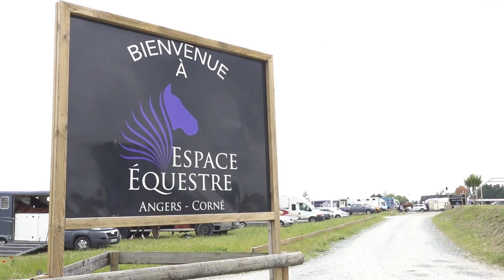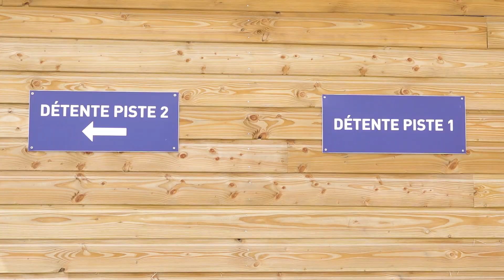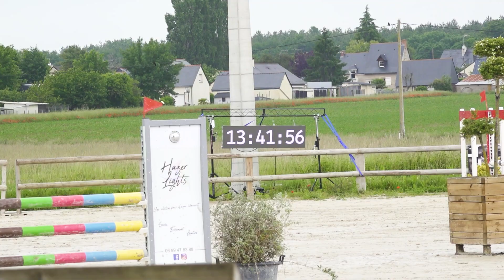VLOG CSO jeunes chevaux & conseils de pro 🏆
- 🤍 HELLO LES OHLALA LOVERS 🤍 -

Nous avons suivi nos champions : Hostine & Yann lors de leur dernière sortie CSO à Angers-Corné ! Nous en avons bien évidemment profité pour vous tourner une vidéo YouTube et avons repris le concept de "conseils de pro" que nous avions appliqué avec Maxime LIVIO il y a quelques semaines et qui vous avait tant plu !

Ainsi après ce deuxième jour de concours consécutif, Yann nous partage son ressenti sur le parcours que le couple vient de réaliser et en profite pour nous glisser quelques tips issus de son expérience professionnelle et qui peuvent vous aider chez vous !

Bon visionnage !

- ON VOUS ENVOIE TOUT PLEIN D'AMOUR ☀️-

DISTRIBUTEURS D'AMOUR POUR CAVALIERS ET CHEVAUX DANS LE MONDE ENTIER 💙